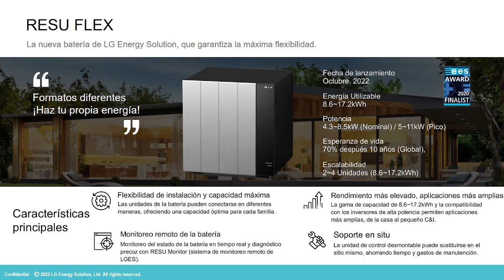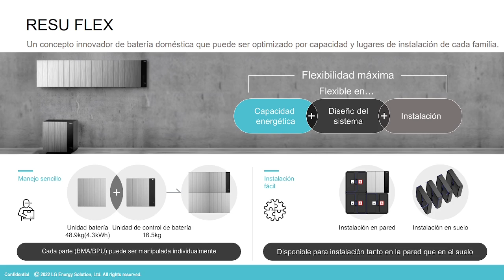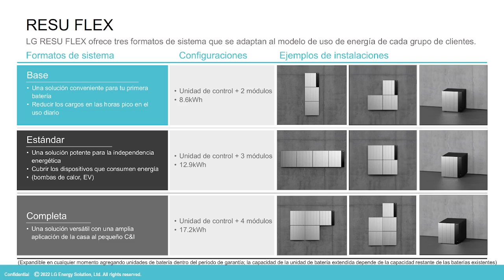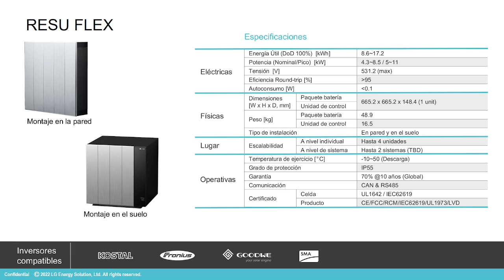02. Certificación FLEX para instaladores: Información sobre el producto FLEX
👍 ¡Conviértete en instalador certificado del sistema de almacenamiento de energía FLEX de LG Energy Solution! Basándonos en una serie de vídeos de 9 partes, proporcionamos toda la información importante sobre las ventajas del producto, el proceso de instalación y la función de supervisión en línea para superar con éxito el examen para convertirse en instalador certificado del sistema de almacenamiento en batería FLEX.

💡 En este vídeo, ofrecemos una visión general del sistema de baterías FLEX. Explicamos cómo está estructurado el sistema, cómo se puede instalar, damos una visión general de los datos técnicos y beneficios, así como la escalabilidad y capacidad de expansión.

✅ Para convertirse en instalador certificado de LG Energy Solution, regístrese en nuestro sitio web oficial